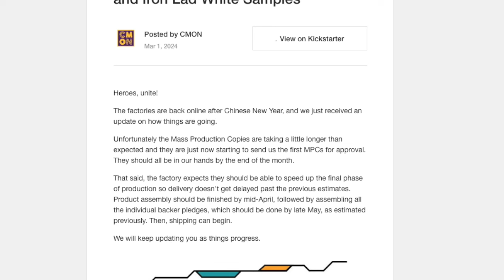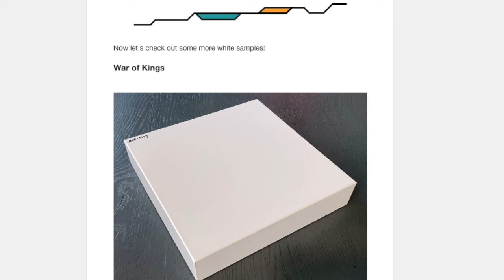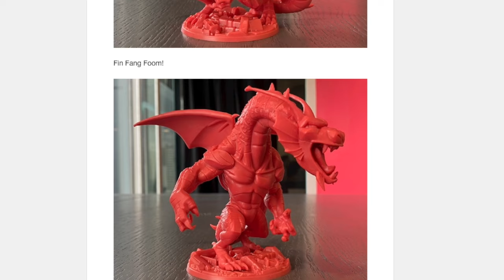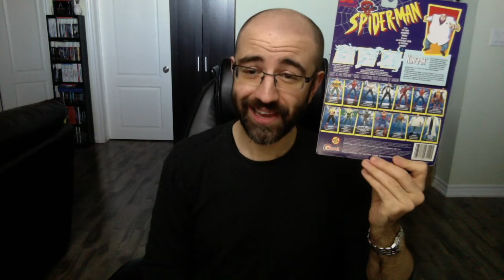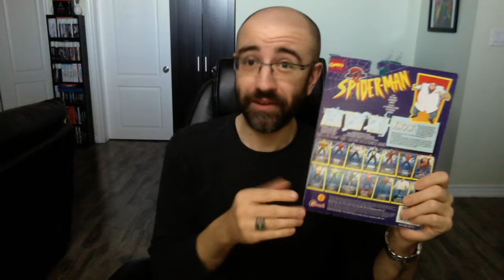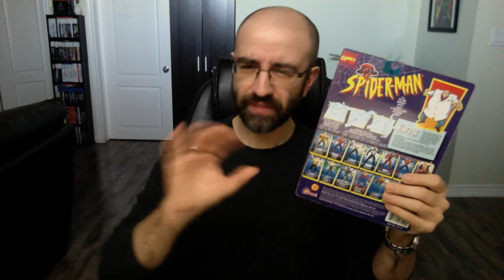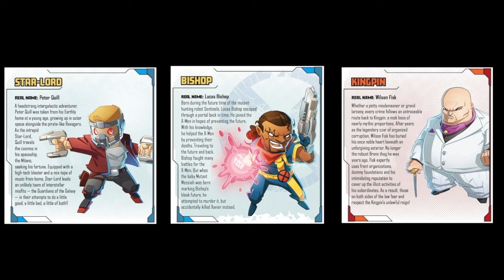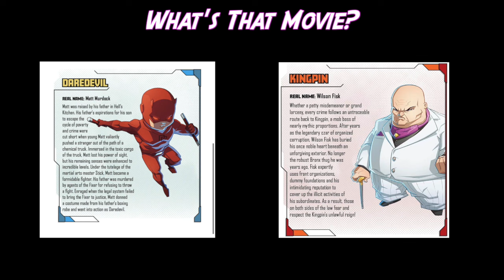Marvel United Multiverse | March Update + What's That Movie 2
We're gonna jump back into my childhood to talk about why I love Marvel United so much.
Plus it's time for round 2 of our game, What's That Movie!